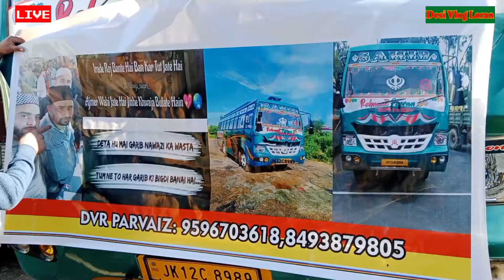My First Vlog Poonch Jammu Kashmir To Ajmer Sharif